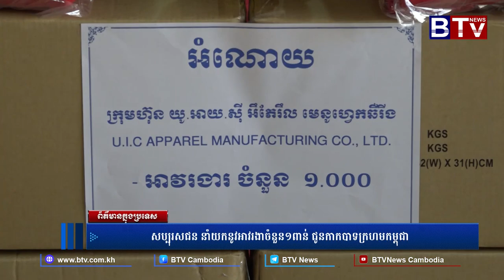សប្បុរសជន នាំយកនូវអាវរងាចំនួន១ពាន់ ជូនកាកបាទក្រហមកម្ពុជា